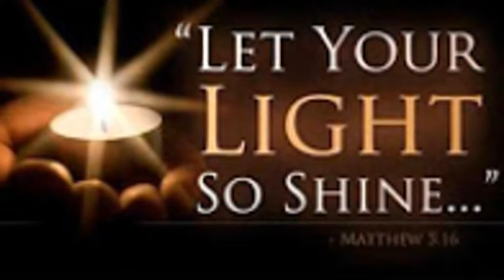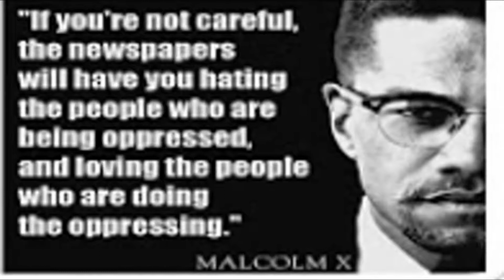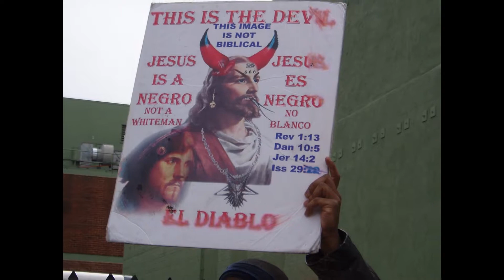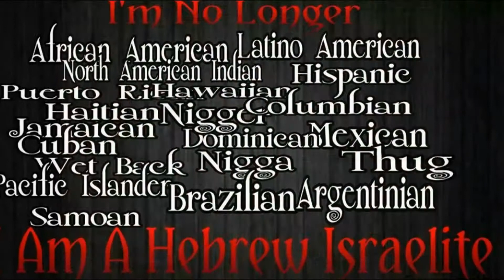HEBREW ISRAELITES Gathering For Christ: Family Photo Album (2017-Present)!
Hebrews That Awakened: THE BECKLES FAMILY -"WE'RE THE CHILDREN OF ISRAEL of The House of Benjamin!"

The only race of people who completely match the curses in Deuteronomy Chapter 28 are the Negros! Many credible and historically documented books back up this important fact, including the legendary book “The Hebrewisms of West Africa”. White Europeans utilized the African Slave Trade initially started by the Arabs, and eventually it became big business and was financed by the Roman Catholic Church. The Transatlantic Slave Trade evolved into a political, religious, and economic campaign to kidnap the true Israelites, and force them into slavery for the purposes of: robbing the homeland, stealing their identities, rewriting history, altering their Hebrew Scriptures (which was preserved in the “Dead Sea” by the Essenes), and using the intelligence of the Hebrew slaves and their strength to build America into the superpower nation that it is today! The Western World – (offspring of the Roman Empire) invented perpetual slavery to demoralize the true nation of Israel and brainwash them by using the sadistic and false teachings of racist bastards like Willie Lynch to alter the destiny of the children of Israel, and create a political system of racism, feminism, corruption, terrorism, genocide, eugenics, and Black on Black prejudice to further humiliate and destroy God’s Chosen people. Today the Elite (also known as the Illuminati) and their paid: college professors, church pastors, entertainers, news media, public school officials, politicians, and community leaders will have you believe that none of these facts are true, or that it doesn’t matter, and continue to promote lies that White “Jews” are the real Israelites, and Negros are Africans or Hamites. In truth, we are Shemites, Israelites, and the Lost Tribes of Israel! The Zondervan Bible Dictionary also backs up this conclusion; stating that the so-called Negros are not Africans, but are the descendants of Shem (one of the three sons of Noah), and Shem is the Patriarch of the Hebrews! We are in fact Hebrews! In Joel 3:6 “The children also of Judah and the children of Jerusalem have ye sold unto the Grecians (White people), that ye might remove them far from their border.” Sadly Psalm 83 is still in effect, our enemies continue to rule over us, women are appointed over the men, Blacks continue to (and will always) stab each other in the back, and they continue to hide our identities from us, they always seek to destroy us, and we destroy our own people through self-hatred and helping our enemies (the Gentiles) remain in power and to systematically murder us through Genocide, Imprisonment (Slavery), and Eugenics. We who know the truth are on our own, in constant danger, risk consistent slander, and must survive this time of Great Tribulation until Christ returns! For now, it’s every man for himself, you cannot trust anyone, especially those of our own people! Unfortunately, we are a race of backstabbers and idolaters (White people always exploit this fact), which is the main reason we fell as a people, succumb to a “slave mentality”, and most will never regain their former glory with God! You must stay encouraged, read your 1611 King James version Holy Bible, teach your children the truth about their true heritage as Hebrews, teach yourself and your family on how to obey the Commandments of God based on Bible Scripture, and never give up seeking God. Let go of the past, repent and sincerely change from all of your wicked ways, receive Christ as our Lord and Savior (John 3:16), be baptized in the Holy Ghost, and continue to persevere, obey all of God’s Commandments, read your Bible and pray to God every day, and be ready to await Yahushua’s return from the heavens to rescue and deliver us, the true people of God, His Chosen seed, and His Remnant from Satan and his unholy kingdoms!

 WE ARE THE TRUE CHILDREN OF ISRAEL!

 HEBREW-ISRAELITE CELEBRATION ON 03/11/2017
 Real Hebrews:
 Beckles Family of Israelites / Baptism at Jekyll Island!

 We Are Hebrew Israelites: THE BECKLES FAMILY
 AND WE ARE HONORING GOD'S LAWS AND COMMANDMENTS FOR NOW ON!!!

 Historian & Book Author Dr. Franklyn Victor Beckles, Jr., and wife Mrs. Adrian Felicia Beckles (Proud Parents). THEIR CHILDREN: Christian Alexander Beckles (Son) 10/23/02, Dayshia Jan’ee Beckles (Daughter) 6/16/09, Aleiyah Rosetrice Beckles (Daughter) 8/2/10, Miracle Victoria Alese Beckles (Daughter) 11/22/13, and Samiyah Nevaeh Beckles (Newborn Daughter) 09/23/15…
 Mrs. Beckles is expecting to have another Baby in (2018) …

 "WE ARE THE REAL JEWS! NOT THE WHITE IMPOSTERS IN THE LAND OF ISRAEL!!!"
Hebrew Israelites that have Awakened: THE BECKLES FAMILY -"WE ARE THE TRUE CHILDREN OF ISRAEL of The House of Benjamin!"
Revelations 1:9-12, Genesis 25:22-,
and Genesis 3:1-15

"Let go of the past and embrace CHRIST!"